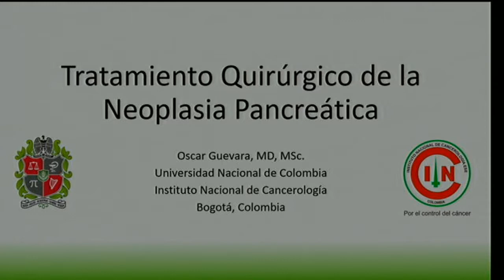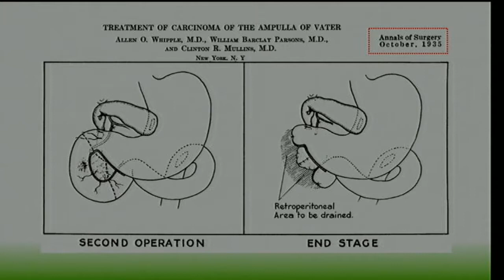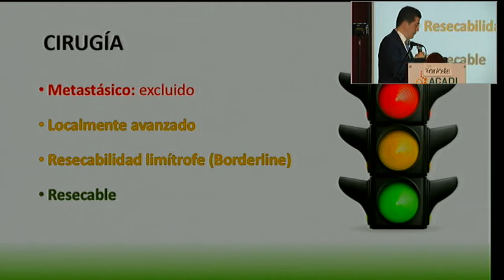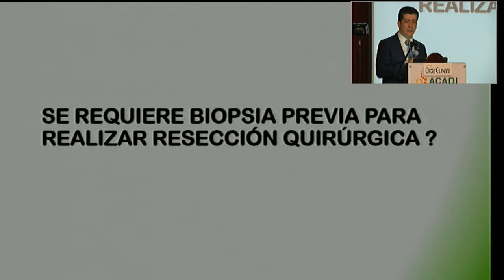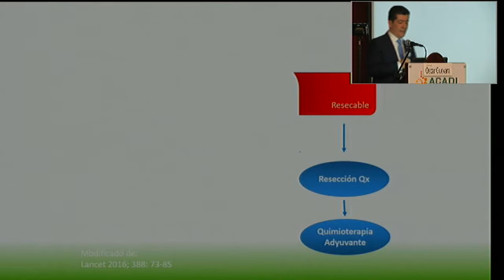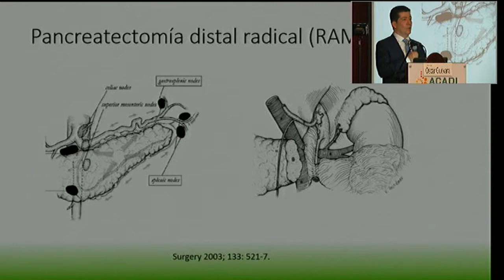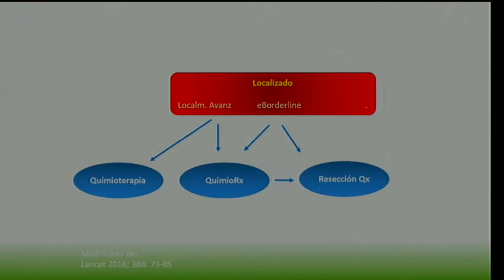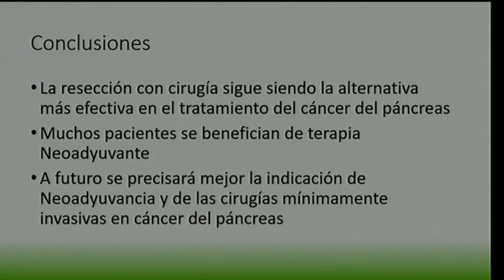Tratamiento quirúrgico de la neoplasia pancreática